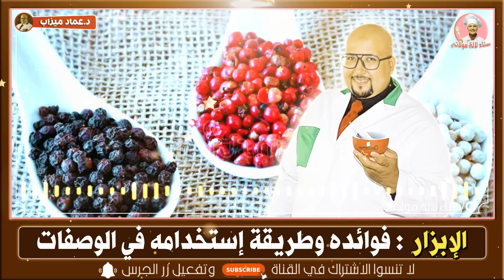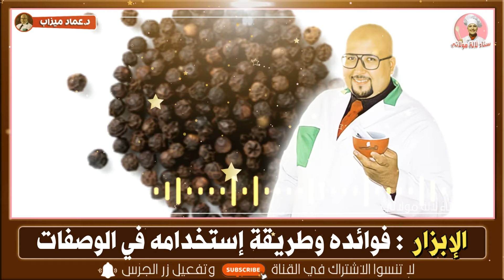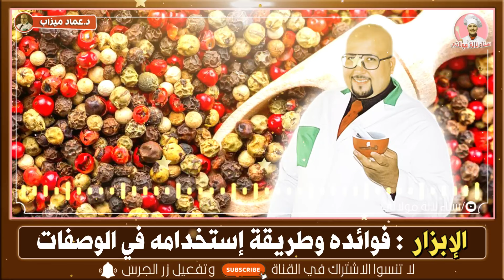الإبزار : فوائده وطريقة إستخدامه في الوصفات مع الدكتور عماد مزاب Dr Imad Mizab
الإبزار : فوائده وطريقة إستخدامه في الوصفات مع الدكتور عماد مزاب Doctor Imad Mizab